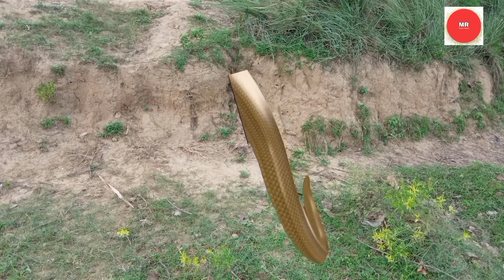असली नाग नागिन की कहानी। नागिन में बच्चे को क्यों बचाया।manav rabbits sneke video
असली नाग नागिन की कहानी। नागिन में बच्चे को क्यों बचाया।manav rabbits sneke video, मेरे असली नाग नागिन पकड़ा। खेत में निकला मणि वाला नाग नागिन। manav rabbits sapere ne kaise pakda nag nagin, नाग नागिन का डांस। नाग नागिन कैसा होता है। नाग नागिन को पकड़ना चाहिए या नहीं। नाग नागिन कहां पाए जाते हैं। नाग नागिन क्या खता है। नाग नागिन का मणि कैसा होता है l नागमणि। नाग नागिन का वीडियो डांस। nan nagin manobala ,nag nagin, animal nagmani एनीमल वीडियो। एनिमल वीडियो नाचने वाला। सबसे बड़ा जानवर कौन होता है। सबसे बड़ा सांप।